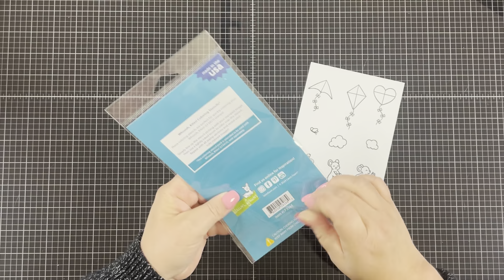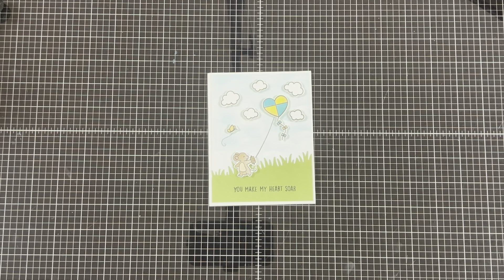Lawn Fawn | Whoosh Kite! Collection | Card Making Tutorial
Hi there!! Dawn here from @dpauleydesigns. I'm using the using the adorable Lawn Fawn Whoosh Kite! Collection. If you don’t like coloring with markers, then you’ll love the awesome coloring stencils that you can purchase in this collection. Come and check out my video to see what I made.

• Lawn Fawn - Clear Stamps - Whoosh, Kites!

• Lawn Fawn - Lawn Cuts - Whoosh, Kites!

• Lawn Fawn - Coloring Stencils - Whoosh, Kites!

• Gina K. Designs - Dye Ink Pad - Black Onyx

• Ranger Ink - Tim Holtz - Distress Oxide Ink Pad - Tumbled Glass

• Ranger Ink - Tim Holtz - Distress Oxide Ink Pad - Pumice Stone

• Ranger Ink - Tim Holtz - Distress Oxide Ink Pad - Frayed Burlap

• Ranger Ink - Tim Holtz - Distress Oxide Ink Pad - Squeezed Lemonade

• Ranger Ink - Tim Holtz - Distress Oxide Ink Pad - Peacock Feathers

• Ranger Ink - Tim Holtz - Distress Oxide Ink Pad - Tattered Rose

• Art Glitter - Designer Adhesive - Dries Clear - 4 oz.